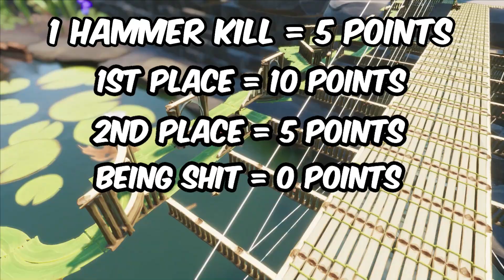Grounded: Making a Mini Game - Runners & Shooters!!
Welcome back to another mudderchudders video where we have created a new mini game similar to the snipers vs runners in GTA V online, but instead of snipers it's hammers and instead of GTA it's Grounded.
This a new grounded game we have come up with but unfortunately it doesn't contain any of the new bugs, insects or creatures, just max, pete, hoops and the best, overpowered grounded weapon - the hammer!!
Brief description:
3 players. 1 shooter. 2 runners. turns alternate. Each get 3 turns being the shooter. 3 rounds. 3 matches in a round. most points win.
The Full Rules are explained in the intro.

So don't expect to see the termite king, new bosses, new grounded insects, new grounded maps, grounded wasp, grounded Wendell, how to complete grounded, the best grounded weapons and armour, the best base locations, where to find stuff in grounded or any other key word you can think of ;)

Music used in todays Video:
Music: Evan King - Thermal, Fluoride, 20XX, Dingos, Anode, Cerulean, Tundra